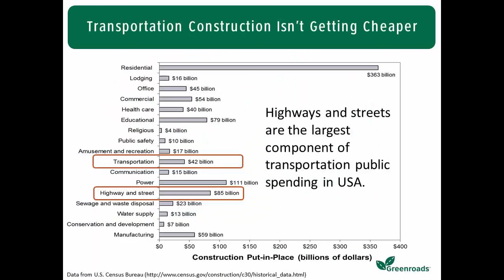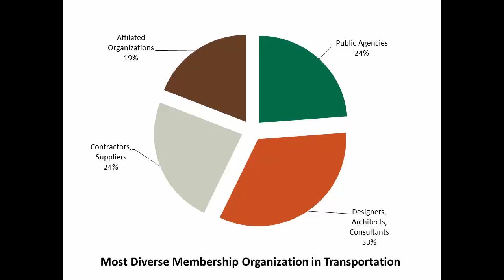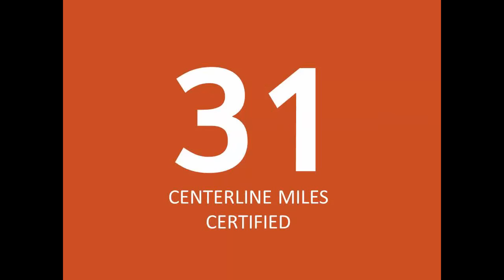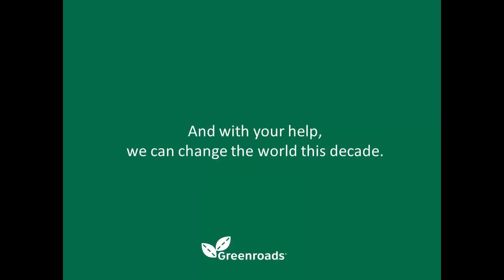2010-2015 Review - Greenroads in 5 Years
We got started as a nonprofit corporation 5 years ago today. Here's a look at what we've accomplished so far.